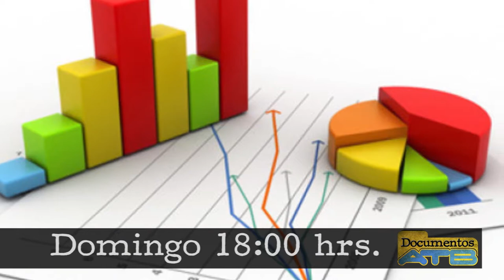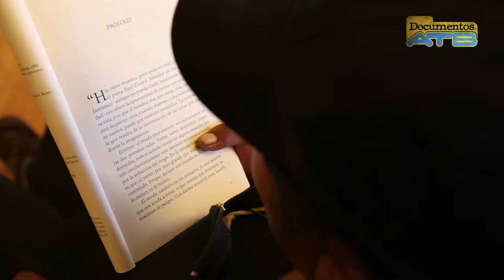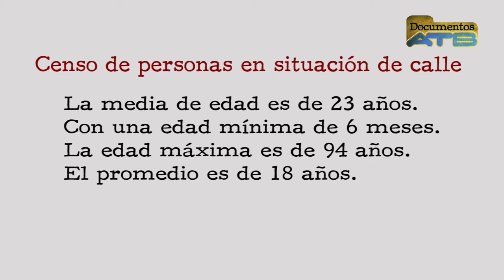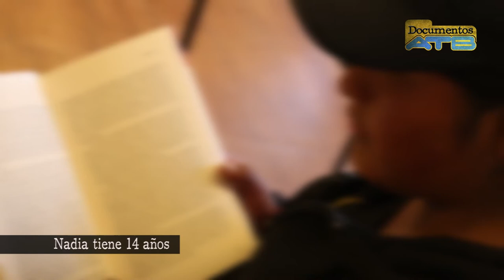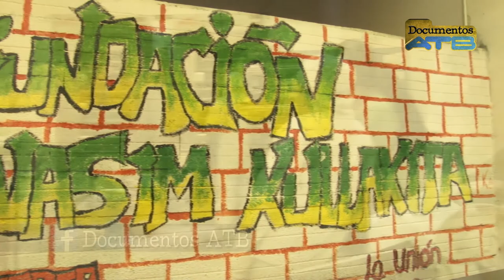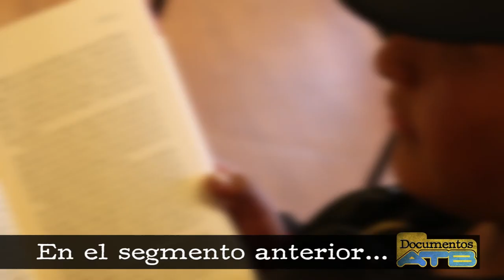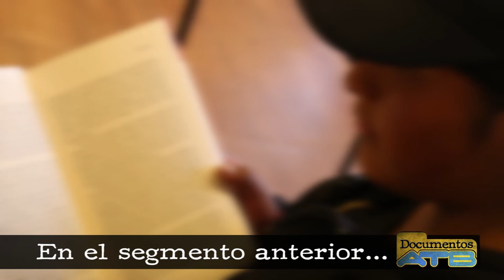Híbridos por siempre - Documentos ATB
El alto la ciudad del futuro es también sinónimo de pobreza y exclusión. Un millar de personas viven en situación de calle, su mayoría niñas niños y adolecentes sin más horizonte que subsistir, su realidad trasciende la frialdad de las cifras y las estadísticas, pero donde hay vida también hay esperanza y no es simplemente un tópico sobre todo cuando se juega en equipo, híbridos por siempre.
DOCUMENTOS ATB, “Periodismo desde el periodismo”